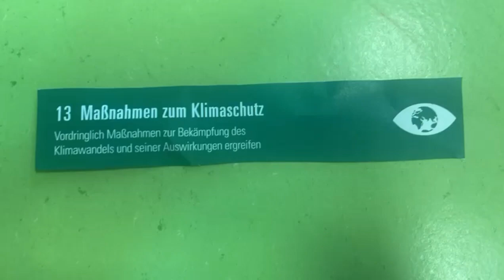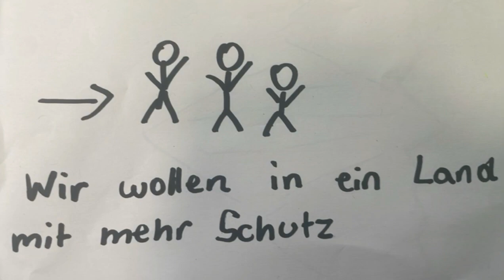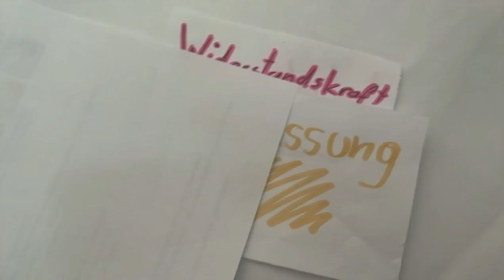Gruppe Franziska, Leni, Iris aktuell 13 Klimaschutz